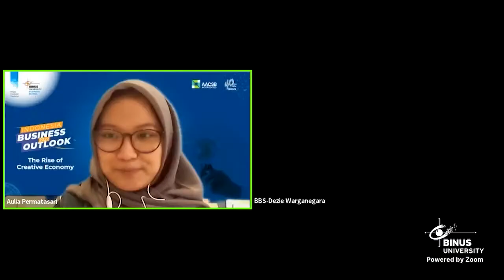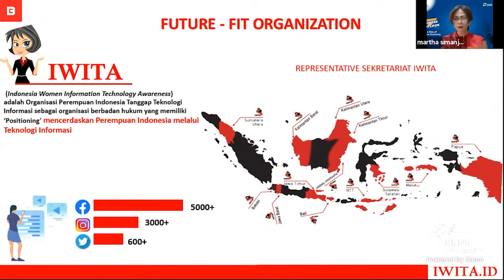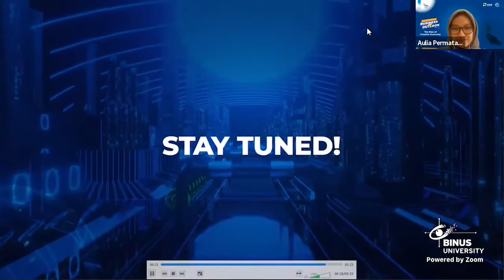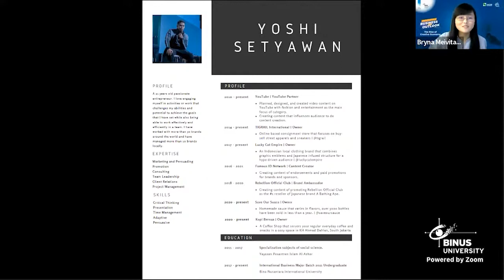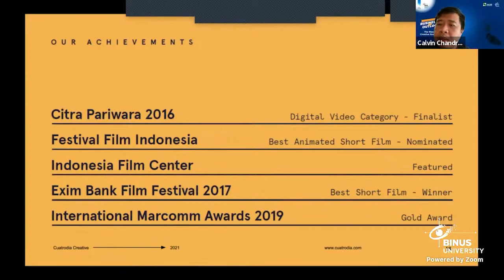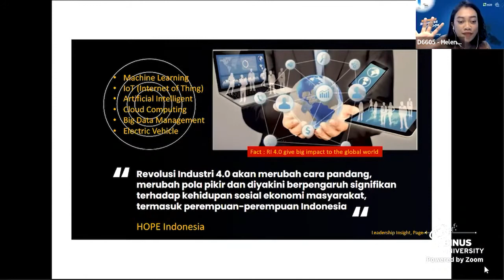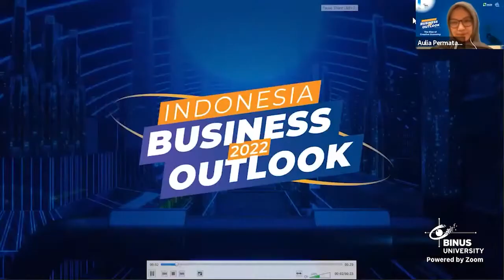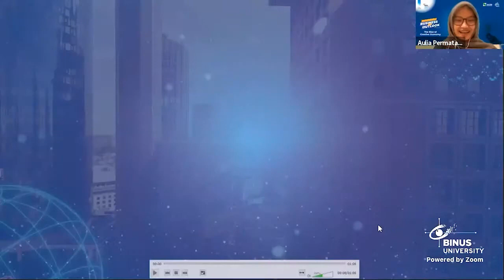INDONESIA BUSINESS OUTLOOK 2022: BUSINESS TALK SHOW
Talk show kasual 8 sesi non-stop yang menghadirkan 8 narasumber dari kalangan BINUSIAN dan public figure dengan latar belakang ekonomi kreatif. Dikemas dengan format 60 menit talk show untuk setiap sesinya, kegiatan ini menjadi show-casing kontribusi dan peran narasumber untuk masyarakat melalui subsektor ekonomi kreatif yang digelutinya. Mereka adalah:

0:00 Indonesia Business Outlook 2022 Business Talk Show

07:30 Sesi 1: Smart Branding Sejarah dan Budaya Melalui Game VR

I WAYAN LOVAYANA | @dlontarnusantara
Founder CV. Digital Lontar Nusantara & Tahoma Virtual Reality Cafe; Alumni BBS Master Program
1:15:50 Sesi 2: Future Fit-Organization

MARTHA SIMANJUNTAK | @iwitacreative
Founder Indonesia Women Information Technology Awareness (IWITA), Head of Community Development PT. Digital Network Venture Indonesia, Pemilik brand Chathaulos; Alumni BINUS BUSINESS SCHOOL Master Program
2:10:45 Sesi 3: Berbisnis dengan Hati

PUTRI HABIBIE | @putrihabibie
Founder LadyBake, penulis buku My Little Home Cook, Komite Tetap UMKM IWAPI DKI Jakarta; Alumni BINUS BUSINESS SCHOOL Master Program
3:55:45 Sesi 4: From Content Creator to Entreprenuer

YOSHI SETYAWAN ‘YOSHIOLO’ | @yoshisetyawan
Fashion Influencer & Entrepreneur; mahasiswa BINUS INTERNATIONAL
4:59:43 Sesi 5: Kreativitas Jadi Modal Survive

NUANSA AGI PERDHANA | @cuatrodiacreative
Founder & CEO Cuatrodia Studio; Alumni DKV BINUS University
6:02:32 Sesi 6: Cakap Digital, Cakap Sosial

SHINTA YULIASMI | @shinta.yuliasmi
Pramugari, Owner @baksonya.mbakpramugari, Pendiri HOPE Indonesia, Aktivis Menjadi Indonesia Pintar; Alumni BINUS Online Learning, Mahasiswi Magister Teknik Industri BINUS Graduate Program
7:04:50 Sesi 7: Go Digital, Genjot Produk Lokal

IMAM CHOIRUL ROZIQIN | @topscoresport
Founder TOPSCORE.ID
8:13:01 Sesi 8: YOLO! Siap Dana Pensiun Selagi Muda

AGUS HELLY | @agushelly
Founder NGOPI PINTAR, Certified Financial Planner; Alumni MM Blended Learning BINUS BUSINESS SCHOOL

Follow our Facebook : BINUS BUSINESS SCHOOL
Follow our Instagram : @binusbusinessschool